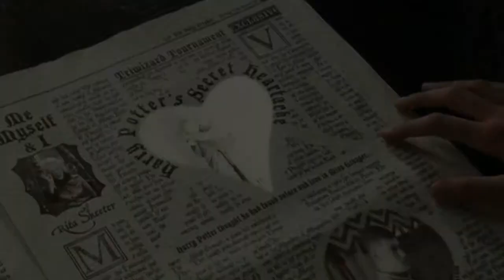Hermione/Ginny/Ron/Harry - War Zone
I really hope you like this one it took me a long time! :)